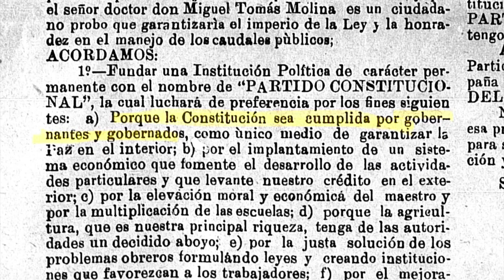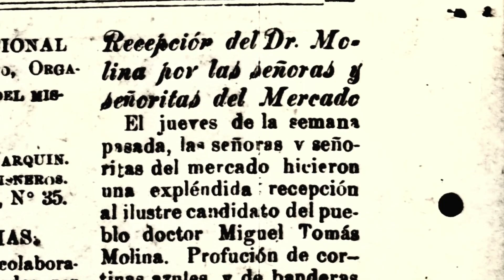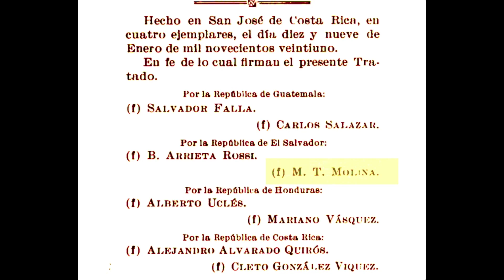Centenario de la Navidad sangrienta de 1922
Día de Navidad, 1922. La policía atacó con armas de fuego una manifestación de mujeres mientras ellas gritaban VIVA LA CONSTITUCIÓN. Muchas murieron, posiblemente más de 80. Ellas sabían el riesgo que corrían.